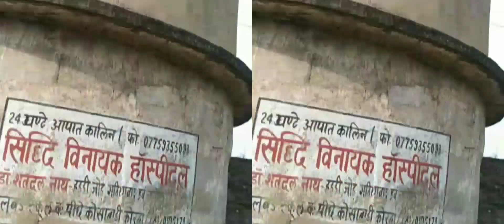Challenge information and vlogging